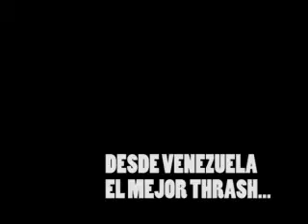PURE METAL DEVASTATION IV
LO MEJOR DEL METAL SURAMERICANO Y COLOMBIANO!!!